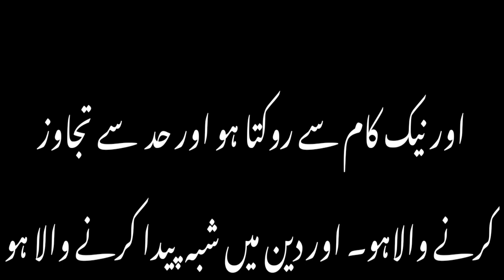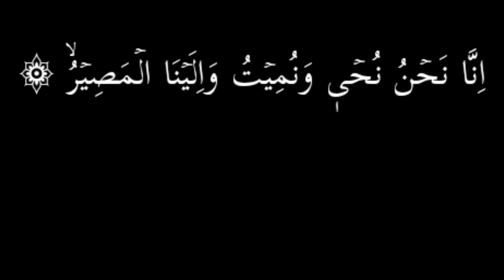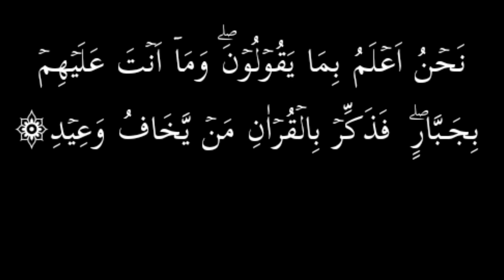surah qaf | beautiful recitation with Arabic Text hd |quran recitation | copyright free Quran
Quran recitation. quran tilawat. talawat quran. Beautiful recitation. Copyright free Quran . copyright free Quran audio.
Copyright free Quran audio for YouTube. No copyright talawat. Surah qaaf. Quran Urdu translation.